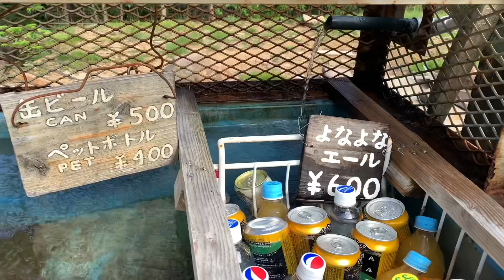【登山】短編山行き記録 南八ヶ岳縦走iPhone撮影記録 2021.7.20-21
2021.7
iPhoneが自動で作成してくれたスナップ集。